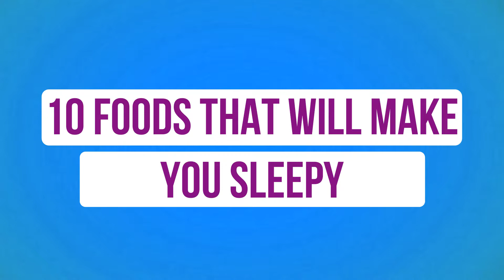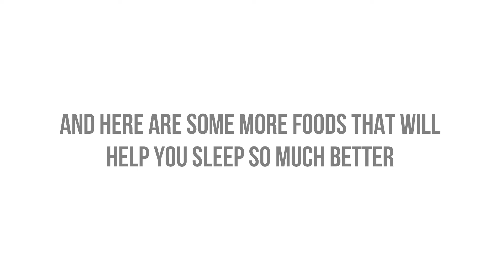10 Foods That Will Help You Sleep Better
Here are 10 Foods That Will Help You Sleep Better. You might find it difficult to get sleep escpecially if you are a teenager. These foods will help you sleep faster and doze you off in no time. Please note that having too much of the foods mentioned may reverse the effect.

Vectors:
Designed by Freepik from flaticon
Feed My Brain
Simple, short animated videos produced weekly. A little bit of science, tech, facts, trending topics, music, pop culture, celebs and news